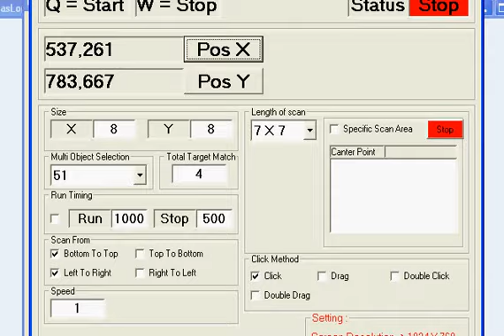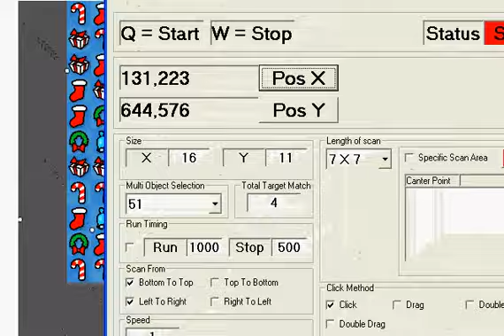Christmas Loot Auto Click